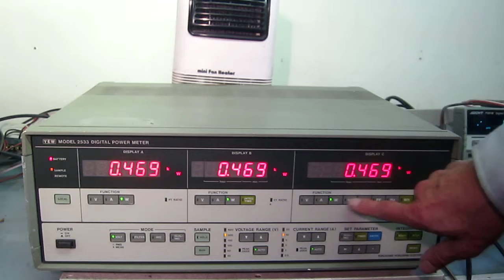YOKOGAWA 253311 Digital power meter 動作確認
このデジタルパワーメータに電気ストーブを接続し、通電させた時の電圧、電流、電力が表示されることを確認しました。